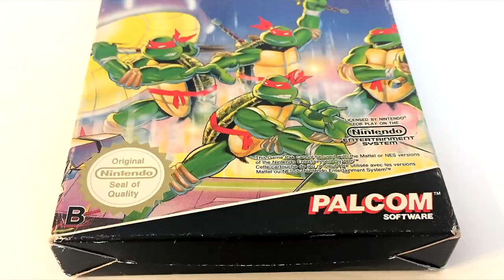8 titres édités en Europe et USA mais qui sont différents sur Commodore 64 Vol.1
On voit souvent des comparaisons Commodore 64 VS Amstrad, mais rarement des confrontations Commodore 64 VS Commodore 64.
Les adaptations de jeux d'arcade sur Commodore 64 ça courait les rues. Cela courait tellement les rues que certains jeux ont eu le droit à 2 adaptations d'un même titre !